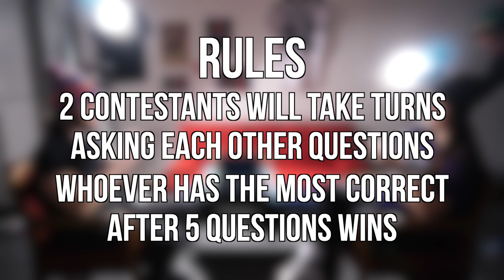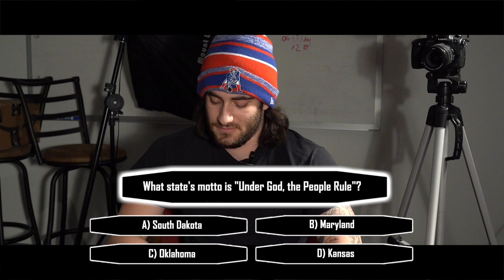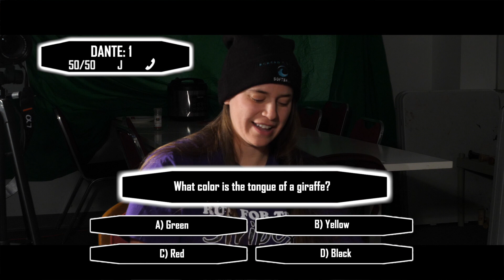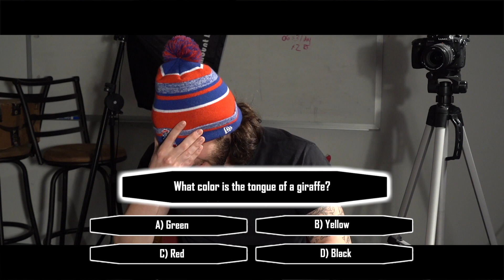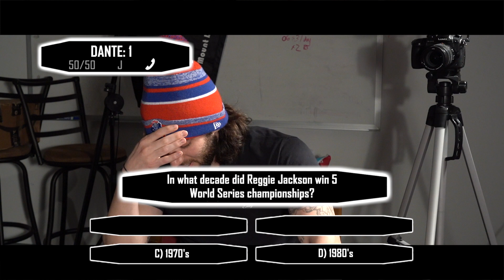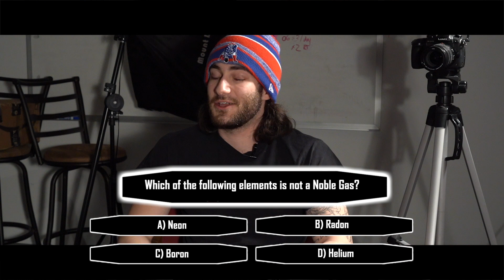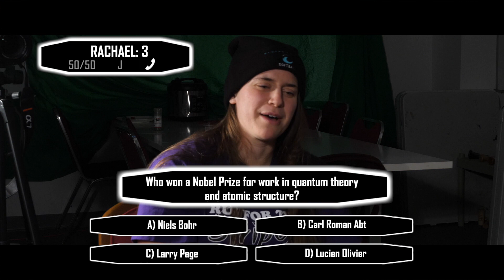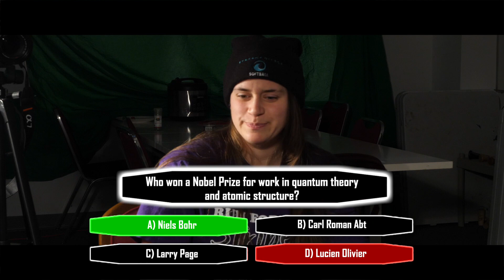A Really Dramatic Trivia Show | Ep. 9 - Dante vs Rachael